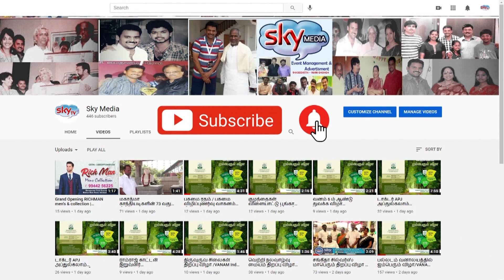வெள்ளகோவில் TRG அவர்களின் நினைவு இலவச கண் சிகிச்சை முகாம் || 29.08.2022 || sky media